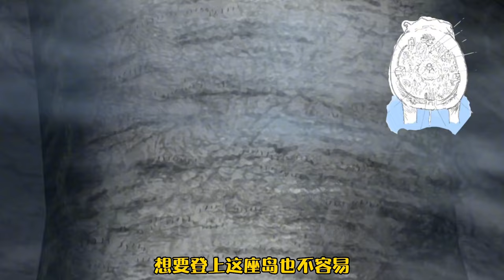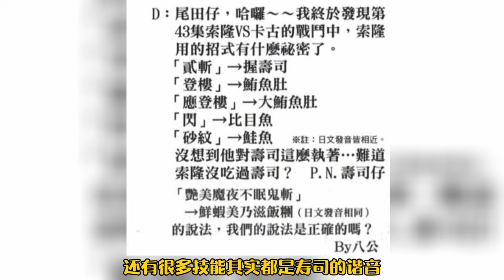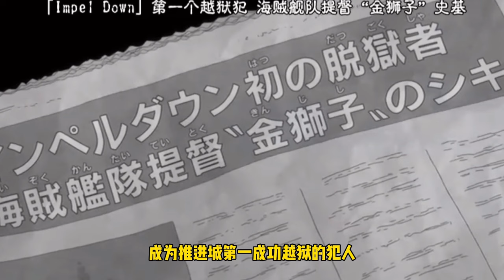盤點海賊王十個奇特又好玩的地方，跟著草帽海賊團週遊大海，海賊王的真諦是世界的廣闊！